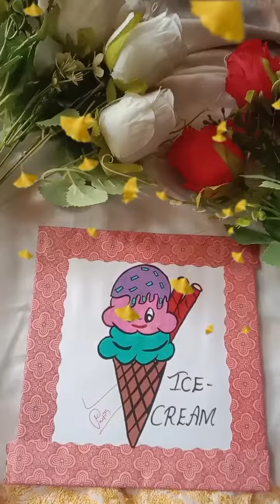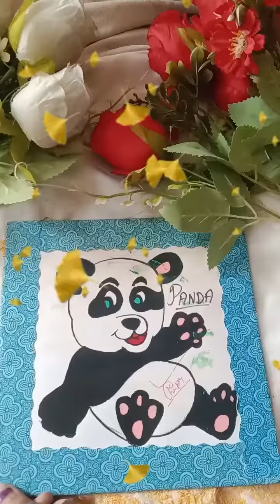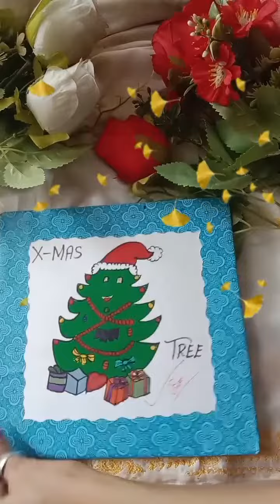Flash cards for kids to show alphabet with images there are cursive alphabets with pictures